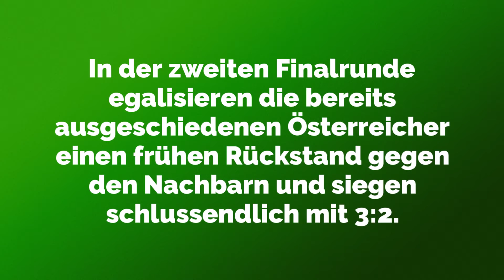Stunning Moments: WM 1978 - Cordoba